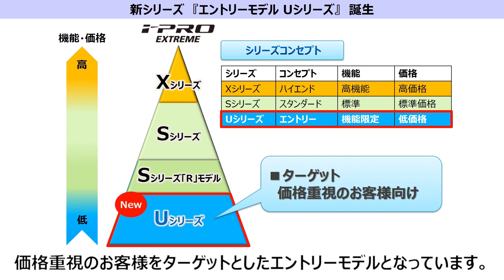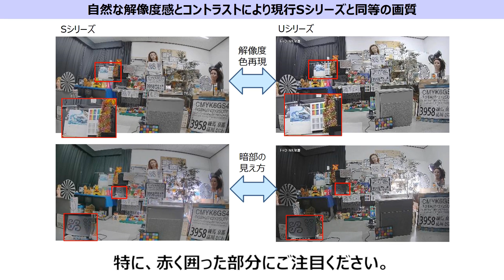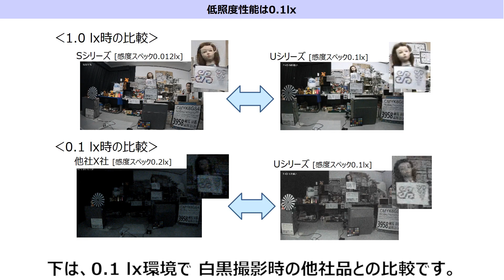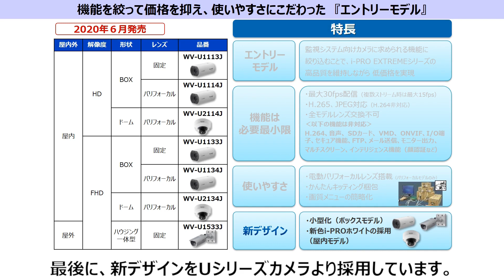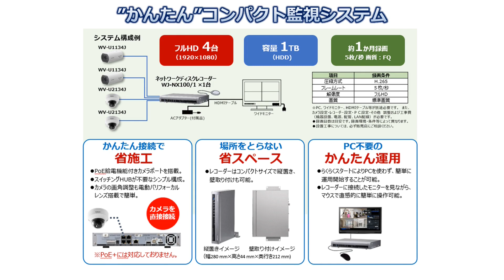【パナソニックの監視カメラ】ネットワークカメラ「Uシリーズ」ご紹介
2020年6月に発売されたパナソニックの低価格帯ネットワークカメラシリーズ
i-PRO EXTREME エントリーモデル「Uシリーズ」についてポイントを絞ってご紹介します。

エントリーモデル(Uシリーズ) ラインアップ ｜Panasonic

映像セキュリティ 監視・防犯システム ｜Panasonic

監視映像レコーダー ネットワークディスクレコーダー WJ-NX100シリーズ ｜Panasonic